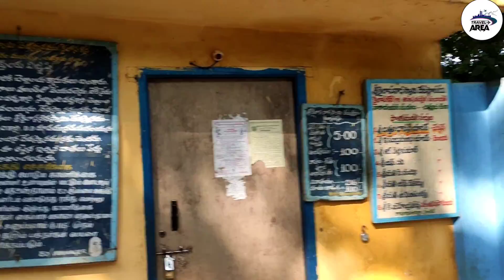kailasa kona falls travel area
From Chennai:Its around 100 Kilometers from Chennai and takes about 2 hours

From here its a 2 kilometer drive along the single road.

Route 1: Porur – Ponnamalle – Thirumazhisai – Puduchatiram – Thiruvallur - Poondi – Uthukottai – Nagalapuram - Kone

Route 2: Annanagar – Ambattur – Avadi – Thirunindravur – Thiruvallur – Poondi – Uthukottai – Nagalapuram – Kone

Route 3: AnnaNagar – Padi Junction – Puzhal – Cholavaram Toll Plaza – Periyapalayam – Uthukottai – Nagalapuram - Kone

it is said that Lord Kailasanatheswara Swami attended the marriage of Lord Venkateshwara Swami and Goddesses Padmavathi at Narayanavaram here.

There are a few very ordinary hotels present at the foothills. If you need better food, you need to go to Puthur.